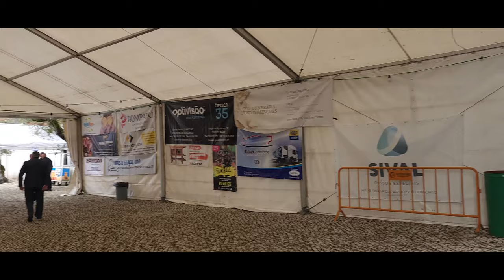| EP 37 | Artista Tanya | Dj Bello | N´Asa Band | Dj Leonel Vieira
Alô pessoal desta vez a festa foi em Arroteia,  Leiria mais um serviço para a Ortimusic a quem agradecemos mais uma vez a confiança. Pelo palco passou a Artista Tanya, Dj Bello no primeiro dia no segundo dia a Banda N´asa Tributo ao Rock Português e Dj Leonel Vieira malta espetacular correu tudo muito bem.. Até ao próximo backstage!!Abraços e beijos
DARROMBA SOCIAL MANAGEMENT
Aluguer de som e luz | Técnicos de Som | Música de Baile
Videoclipes | Videos Promocionais |  Livestream | Edição de Audio e Video